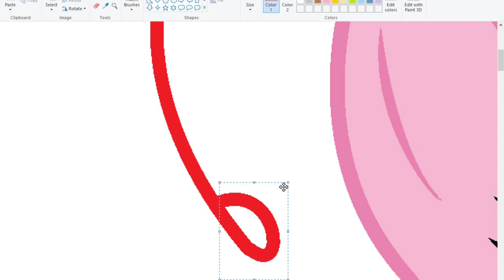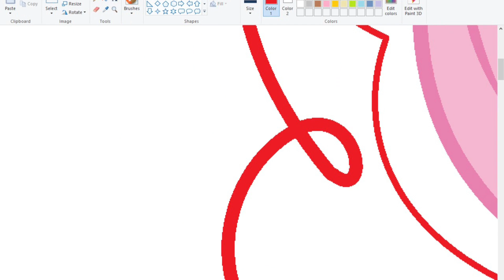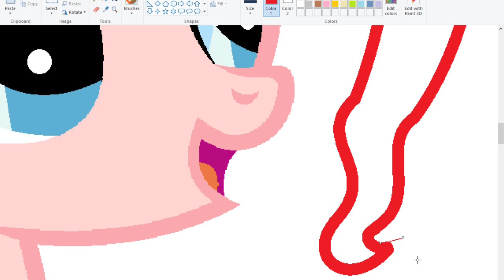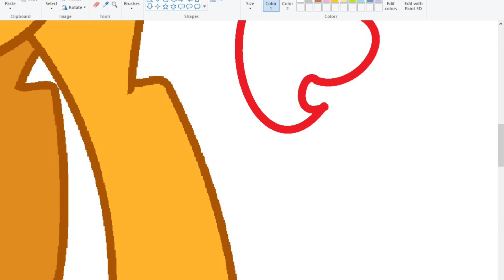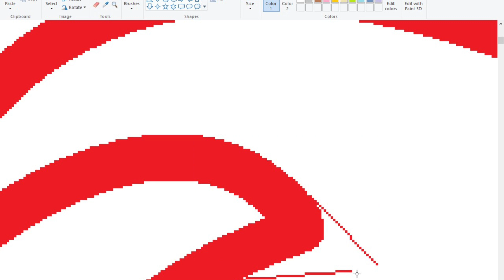MLP (Next Gen) Pinkie Pie's sweet family (Speedpaint)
Pinkie pie + Cheese sandwich = Lil chese, Sweetie pie and Suagr balloon.